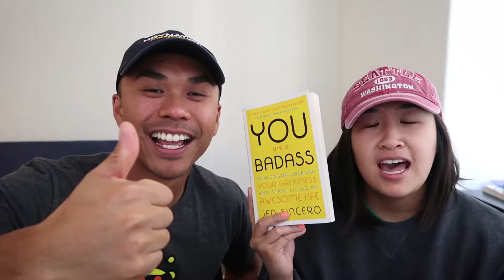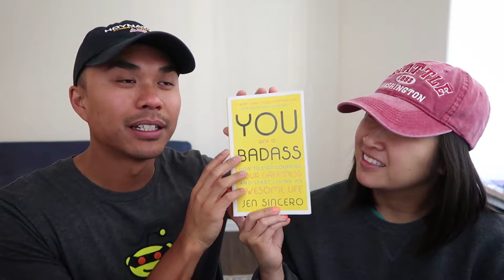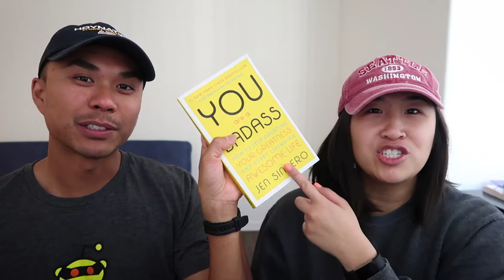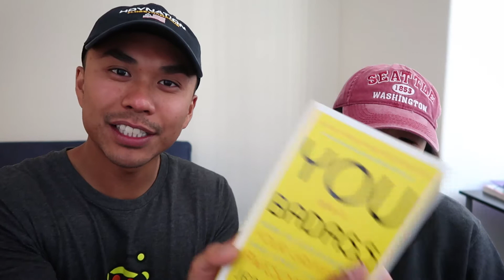3 Household Favorites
Cathy and Adam are back with another "3 Things" video and this time we're talking about 3 of our favorite household items: You Are a Badass by Jen Sincero, Yunmai Smart Scale, and Timberland Hiking boots.

You Are a Badass
Yunmai Smart Scale
Men's Timberland Hiking Boots
Woman's Timberland Hiking Boots